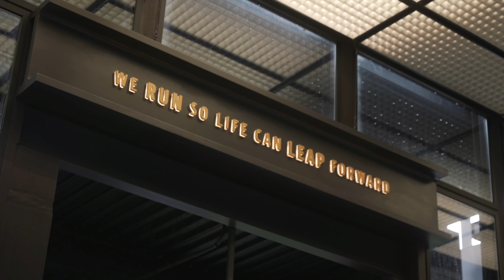Life at Deere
For nearly two centuries, we’ve been committed to innovating on behalf of our ever-growing population and investing in efforts that support communities across the world. Life can’t evolve without innovation. That’s why we’re ideating to help feed the planet, build smarter, and help our farmers and growers to sustainably optimize their land. The mission is underway, but we need the right people to continue bringing it to life. From coders to assemblers, and from engineers and tech experts to marketers and field teams. Everyone finds a purpose to drive them, a culture to thrive in, and a world of opportunities at John Deere.